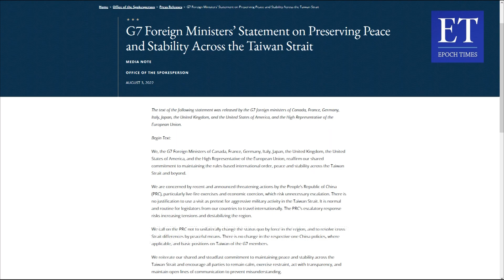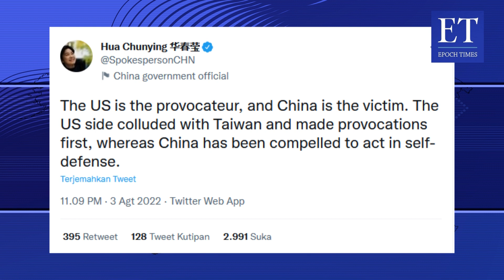[PREMIERE] * G7 Serukan Tiongkok Agar Menghentikan 'Tindakan Mengancam' di Sekitar Taiwan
Para menteri negara-negara G-7 pada 3 Agustus mengutuk sikap militer dan diplomatik Partai Komunis Tiongkok (PKT) atas Taiwan. Mereka menyerukan rezim agar menghentikan perilaku agresifnya di wilayah sekitar Taiwan